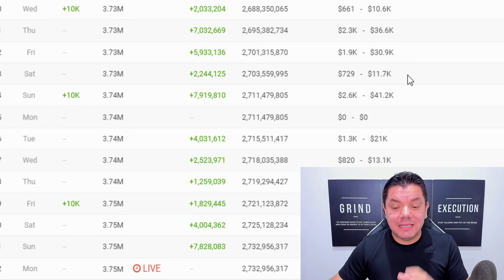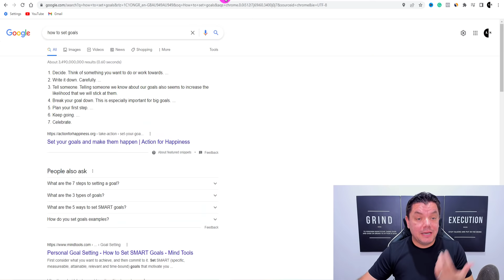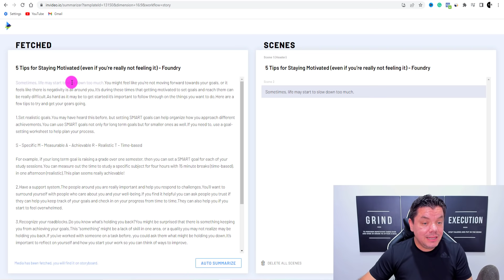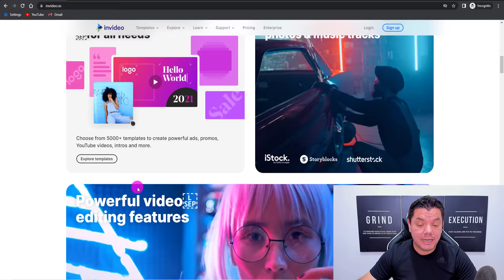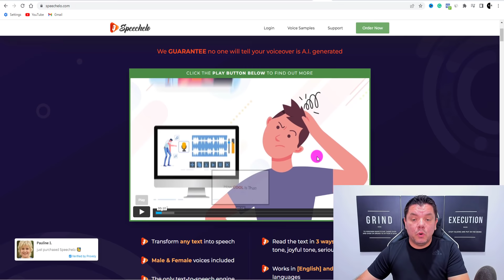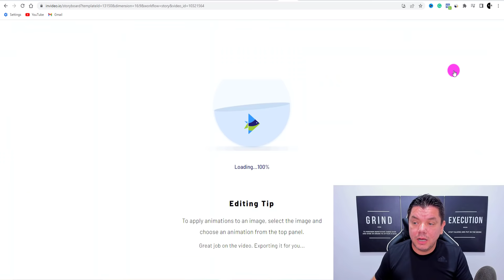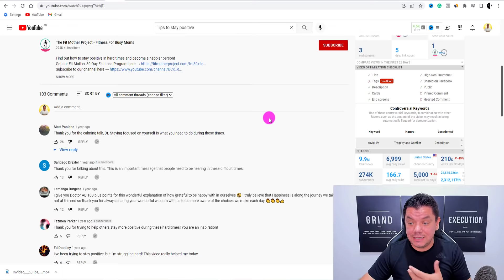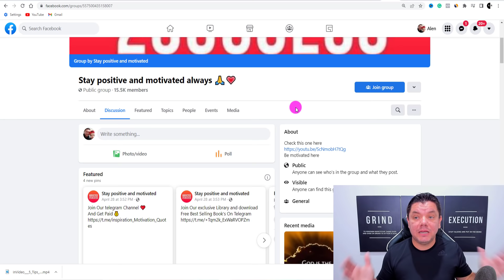How To Make Money On YouTube TURNING Articles Into Videos For FREE ($50,000/Mo Niche)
How to make money on YouTube by turning articles into videos in just a matter of minutes. If you want to make money on YouTube but aren't sure what niche to start and you don't want to show your face then this video is for you!

I'm going to teach you how with a completely done-for-you software you can help you create videos using articles WITHOUT ever having to show your face on camera! Plus this can work in any niche you want. Just follow the simple steps outlined in this video and you can get started today!

Video Chapters:
0:00 Intro
01:59 Step 1 - How to find a YouTube niche
05:06 Step 2 - Software required to create the free videos
13:10 How to sign up to the software special bonus
16:40 How to get the best voice-over software
21:53 Step - 3 How to upload and optimize the video
26:44 How to create thumbnails for free
27:55 Step 4 - How to get views quickly

My name is Alen and my goal is to help you grow on social media using videos on YouTube, Instagram Reels, TikTok, Pinterest, and Facebook Reels which can generate you a full-time passive income online! I create videos daily that get thousands of views and hundreds of subscribers across multiple platforms. On this channel, I want to teach you how to do exactly the same and how to optimize your channel's / profiles for both growth and earning potential. Its taken me years to figure most of this out and countless videos of testing to get it right and I'll share all these tips with you on this channel for free :)